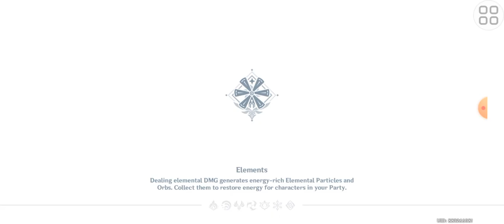Genshin Impact {Kaeya's Quest}